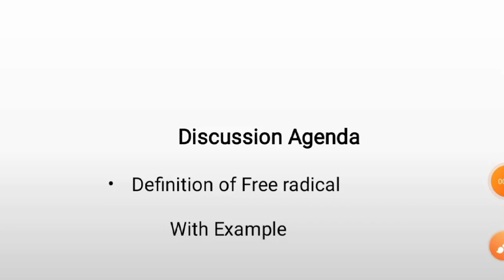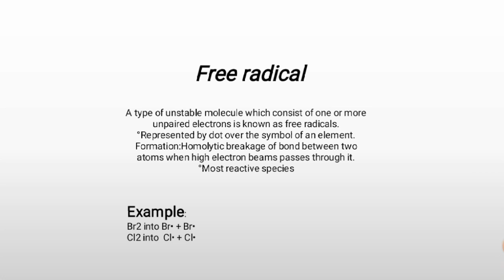Free Radical in Chemistry | Meaning of free redical | Definition of free redical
in the video i discussed about the free redical and formation with different example as well